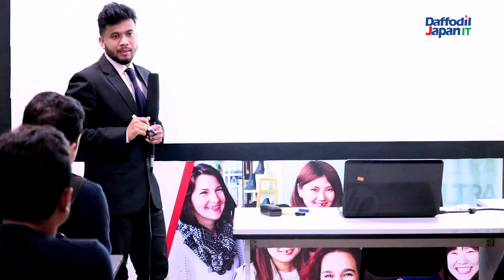Seminar On Study Work & Settle in Japan 12 January 2019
সফল ভাবে সম্পন্ন হলো জাপানের উচ্চ শিক্ষা বিষয়ক ড্যাফোডিল জাপান আইটির সেমিনার 12 জানুয়ারি ২০১৯।

- টিউশন ফি এবং ভিসা প্রোসেসিং খরচ
- জাপানে ভর্তি এবং ভিসা প্রক্রিয়া
- কাগজপত্র এবং যোগ্যতা
- ব্যাংক ব্যাল্যান্স
- পার্ট-টাইম জব
- পড়াশুনা শেষে ফুলটাইম জব করার নিশ্চয়তা
- Permanent Residency (PR) অথবা জাপানের নাগরিকত্ব

উপরক্ত সকল বিষয়ে আলোচনা করা হয়েছে, যারা সেমিনারে অংশগ্রহন করতে পারেননি, তাদের জন্যে আমাদের বিশেষ Counceling_Hour - সকাল ১০টা থেকে বিকেল ৬টা, সপ্তাহে শুক্রবার ছাড়া যেকোনো দিন।

জাপানিজ উচ্চ শিক্ষার সেশনে ল্যাঙ্গুয়েজ স্কুলে ভর্তি চলছে , চলে আসুন আপনার প্রকার সকল উচ্চ শিক্ষা বিষয়ক তথ্য সেবার জন্যে।

আপনাদের অনুরোধে ড্যাফোডিল জাপান আইটির নতুন জাপানিজ ল্যাঙ্গুয়েজ ব্যাচের ভর্তির সময়সীমা-
- সকাল ১০টায় - ৭১ তম ব্যাচ
- সন্ধ্যা ৬টায় - ৭০ তম ব্যাচ
- দুপুর ২ টায় - ৬৯ তম ব্যাচ

চাকুরীজীবী সকলের জন্যে সান্ধ্যকালীন জাপানিজ ল্যাঙ্গুয়েজ শিক্ষার সুযোগ - ১৮০ ঘণ্টার Certificate Course, সপ্তাহে ৩ দিন, ৩ -৪ ঘণ্টা।

স্থানঃ Daffodil Japan IT Limited, Union Heights, level 8, 55-2, West Panthapath, Dhaka.(Beside Square Hospital)
সরাসরি ফোন দিয়ে তথ্য জানতে পারেন -

Daffodil Japan IT Ltd. (DJIT) is a Japan based Education service and Recruitment service providing company who helps Bangledeshi students to attain their career and educational aspirations in abroad. It is basically a joint venture between Daffodil Group and Bangla Business Partners Japan (BBPJ).

DJIT started operation in Bangladesh on September 2013.

DJIT deals with:
1. Overseas recruitment in Japan, Singapore and Malaysia
2. Recruitment of Japanese companies in Bangladesh office
3. Visa processing and study in Japan.
4. Professional IT training (Java, Android, PHP, Web development)
5. Outsourcing